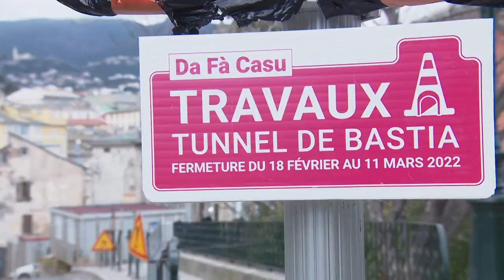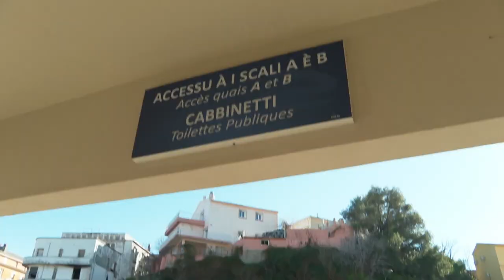Bastia : Quels itinéraires ou mode de transports faut il privilégier durant les travaux du tunnel ?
Durant ces travaux quels itinéraires ou mode de transports faudra t il privilégier ? infos pratiques signées Pierrick Nannini avec Aurore Thibaud